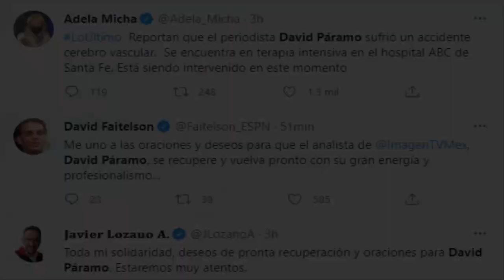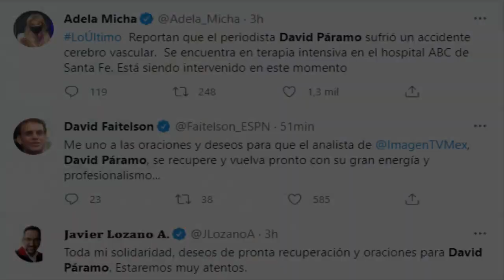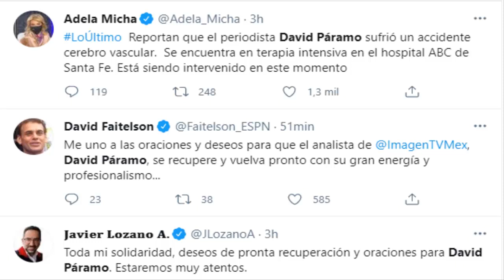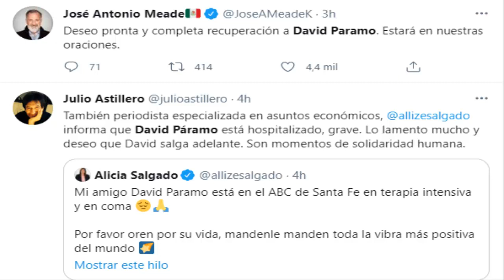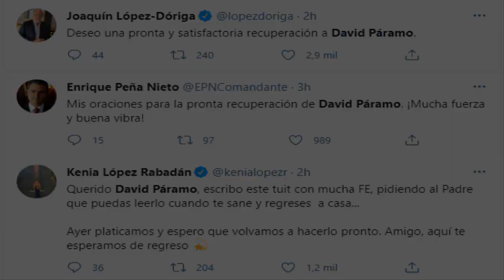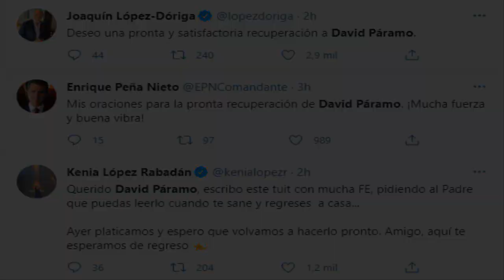DAVID PARAMO ENTRE LA VIDA Y LA MU3RTE